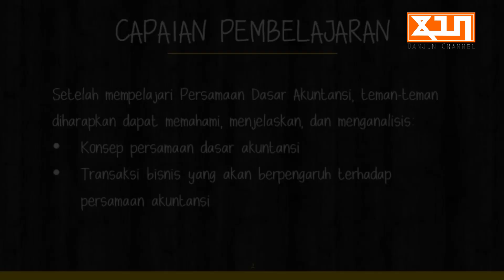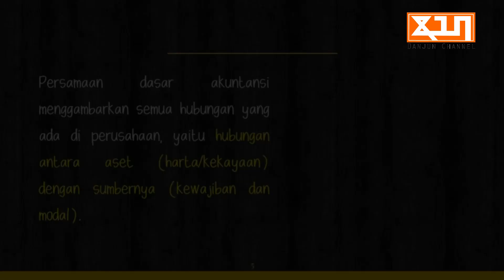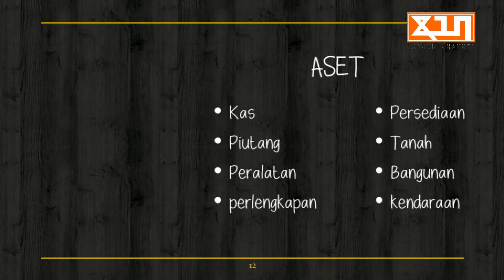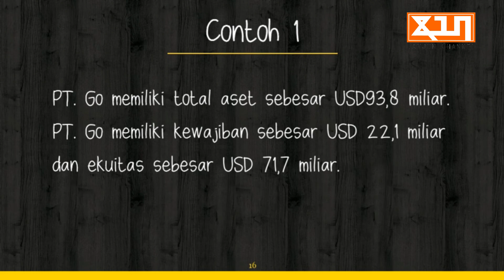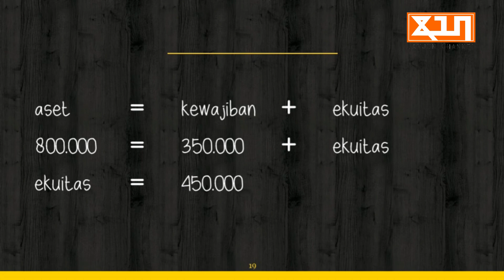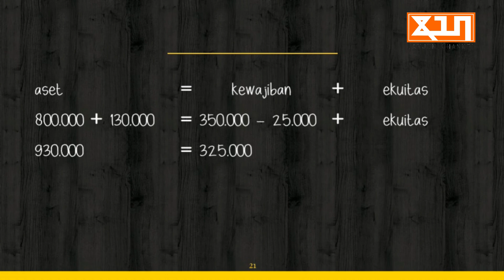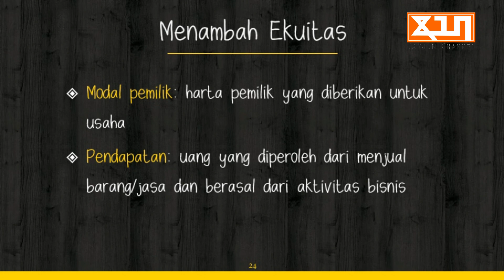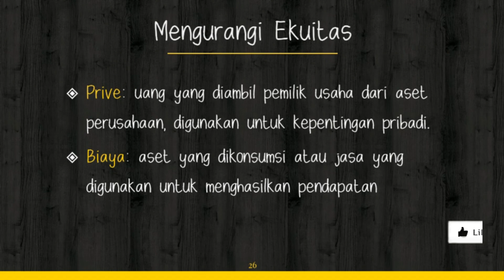Kuliah Persamaan Akuntansi Sesi 01